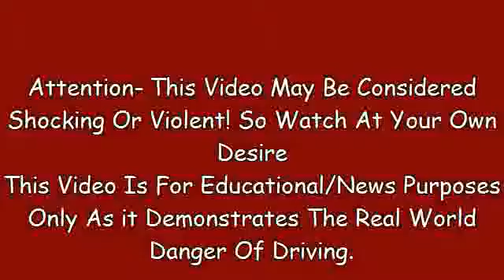Car Crashes Compilation#81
Car Crashes Compilation-Caught On Dash Board Camera.Get Everyday New Videos,Subscribe Us.This Channel Is All About Car Crashes,Car Crashes Compilation,Car Accident Videos,Russian Car Crashes,Funny Road Rages Etc..Note-This Is News / Educational Purposes Only,Drive Safe & Slow,Obey The Traffic Rules,Be Careful & Avoid Accidents.